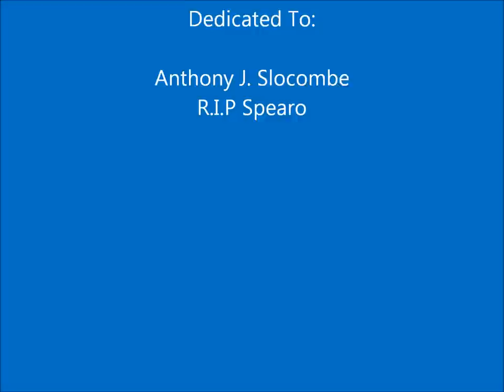OCEAN LEGEND - Home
My Free diving/ Spearfishing buddy and I planned a dive in my Island Carriacou which we never got the chance to execute (He passed Away). This being my first compilation of clips with a Go Pro; I dedicated the video to him. It's relatively shallow water diving which is not the norm for us, but this is just the first bullet in the chamber! :P Better videos of actual Deeper Ocean/ Deep water reef Dives including spearfishing action are coming. Ocean Legend!!!
Song by: Crywolf & Ianborg- Oceans Pt. II